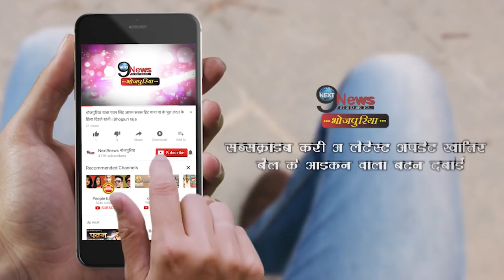आज शाम खेसारी काजल होंगे एक साथ live बिहार में | Khesari-Kajal live together